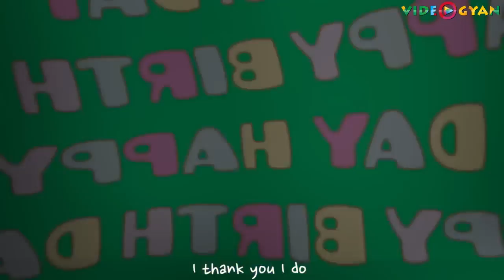Johny Johny Yes Papa Part 2 Nursery Rhymes Collection Fancy Babies Nursery Rhymes & Baby Songs